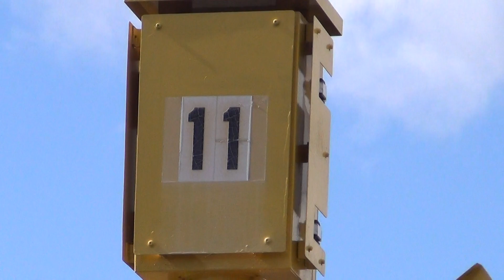名鉄踏切竹鼻線 羽島市役所前11号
名鉄踏切竹鼻線羽島市役所前11号です